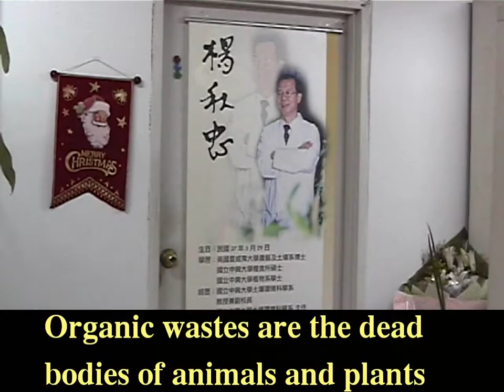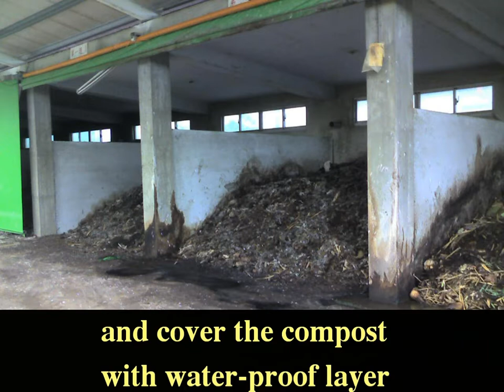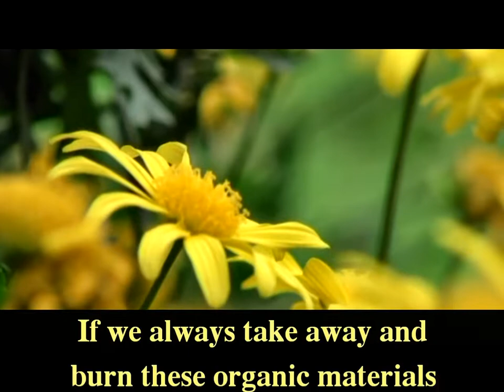Dr. Chiu-Chung Young on soil and fertilizer